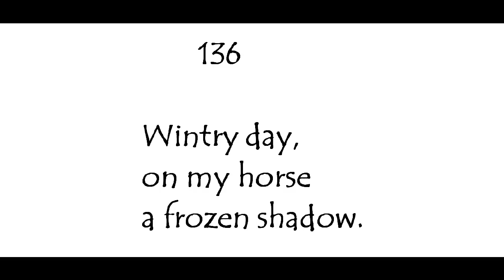Haiku of Basho, translated by Lucien Stryk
poems--from Basho: On Love and Barley: Haiku of Basho, translated by Lucien Stryk (Penguin, 1985), grateful acknowledgement, photo of Stryk from poetrypoetry.com, photo of crows from phototree.com, grateful acknowledgement